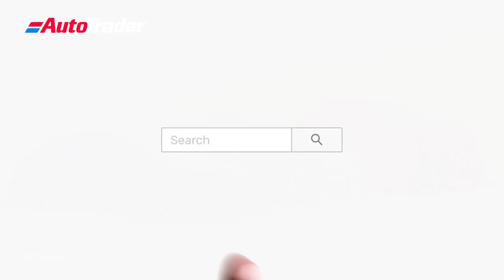WinAnyCar with AutoTrader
AutoTrader has a car for every moment - which is why we want one lucky person to experience not just any moment, but ThatPerfectMoment.